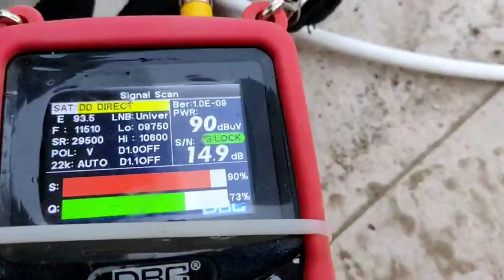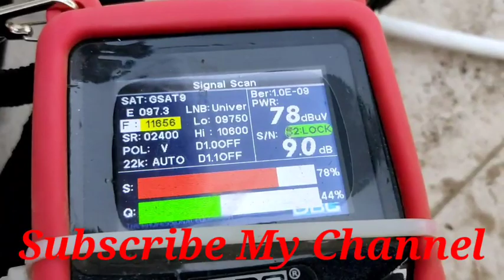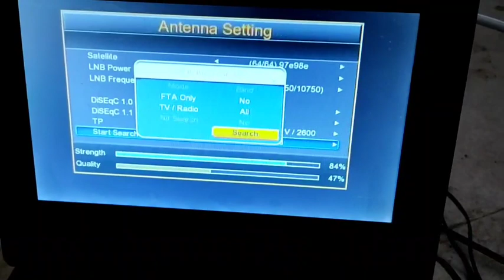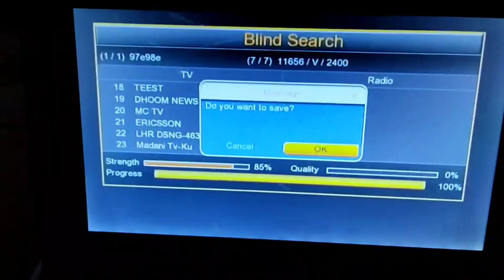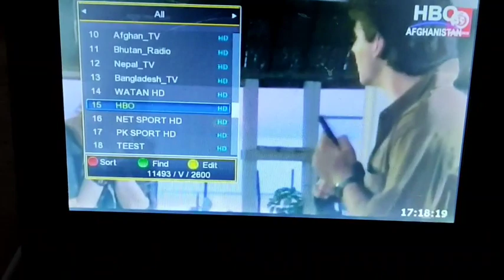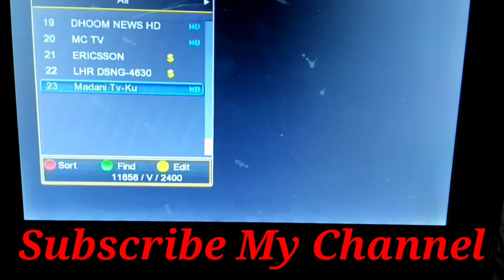Chinasat11 98e or Gsat9 97e Dono Setellite Ek hi Dish par Full Setting And New Channels list ke sath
Hello doato aaj ki video me hum chinasat11 98e or Gsat9 97e dono ek dish ek sath set kar sakte h